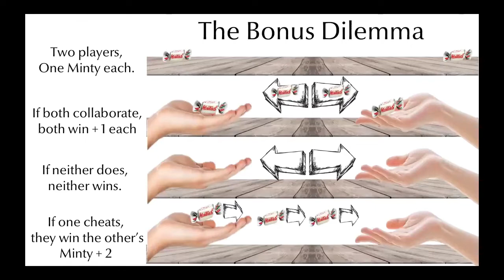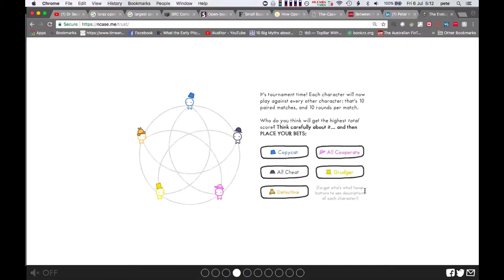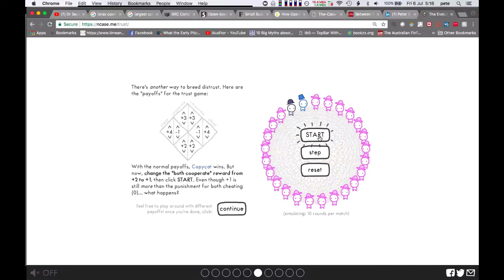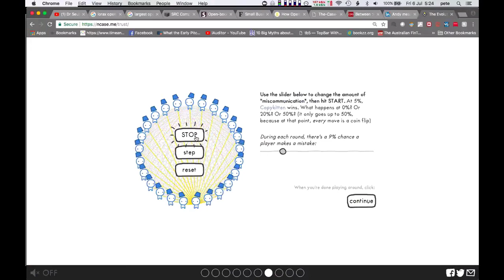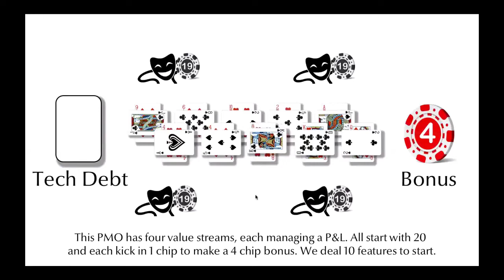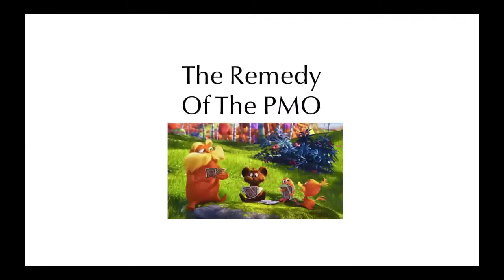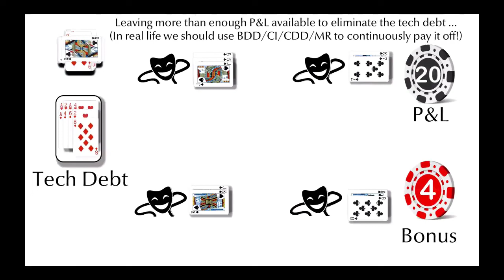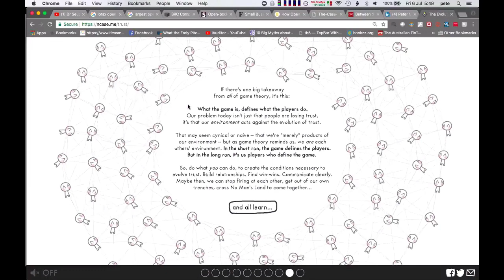XSCALE Podcast #9: Agile Game Theory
Agile Game Theory isn't about training games. It's a mathematics that dominates the culture of organizations, and which shows us where agile can and can't work. This Podcast spotlights the agile Nash Equilibrium. We'll look at the evolution of distrust. the iterated bonus dilemma. and the "tragedy of the PMO" that has generated all the world's legacy systems.